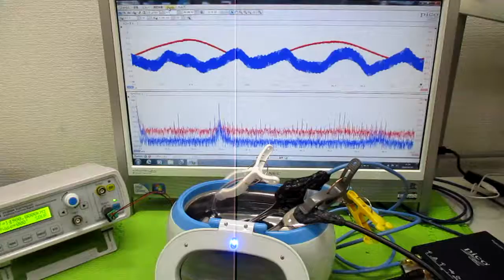メガヘルツの超音波洗浄器 ultrasonic-labo